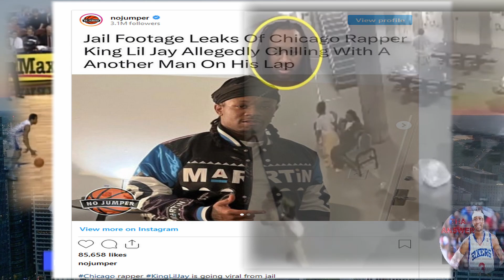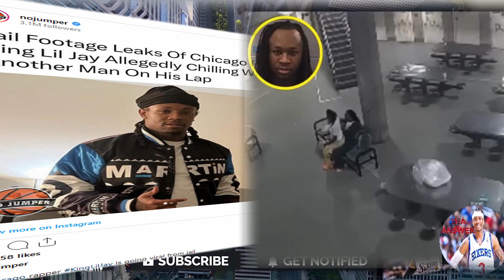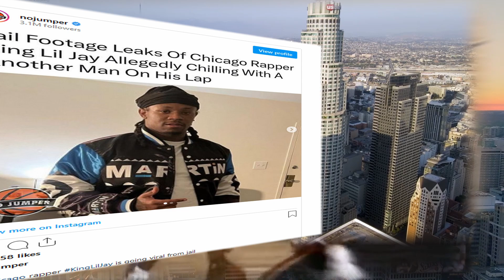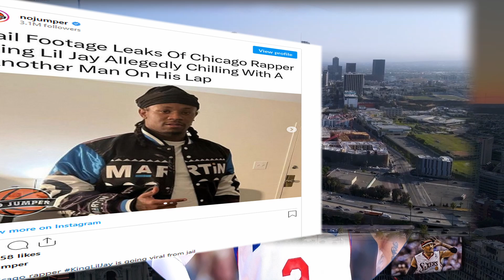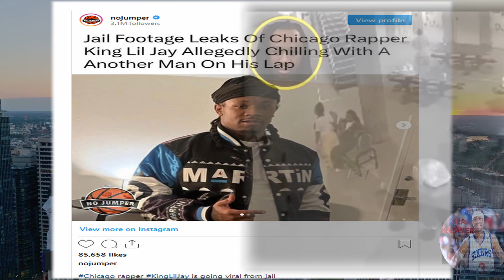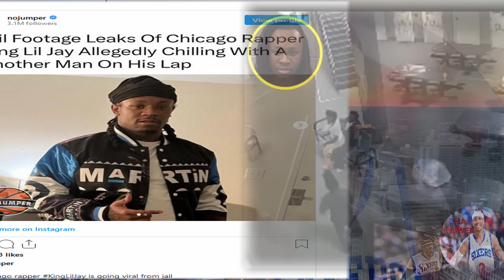WACK 100 REACTS TO LIL JAY FOOTAGE FROM PRISON, "WHAT'S GOING ON IN CHICAGO?" [ON CLUBHOUSE] ❓❓🤔🤔🤔